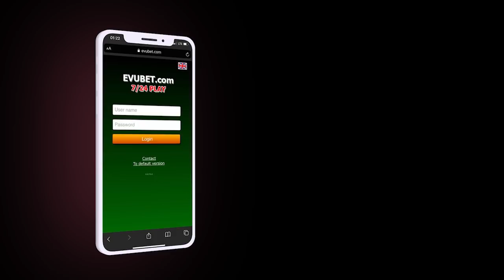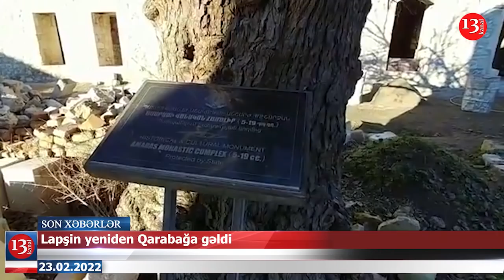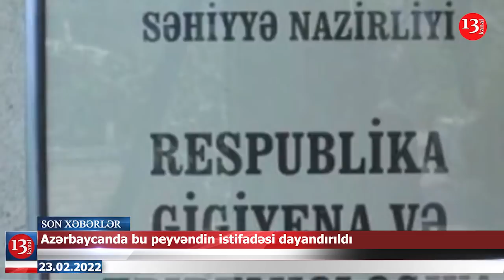Lapşin yenidən QARABAĞDA: Məqsəd nədir?; Bu şəxslər Putinə görə milyardlarını itirdi-XƏBƏRLƏR